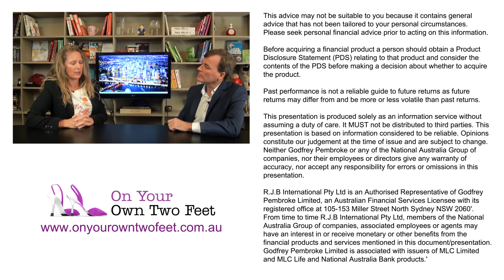What does SMSF cost? with Helen Baker On Your Own Two Feet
Setting up an SMSF may sound more costly than it is complicated; unless of course, you've got the right advice. Learn what to look out for in this edition of the eCentral Business Show with resident financial planning expert Helen Baker.

Connect and comment across social channels.

John Nayler is a serial entrepreneur, presenter and founder of eCentral.

eCentral is a full spectrum Marketing and Digital agency since 1999.